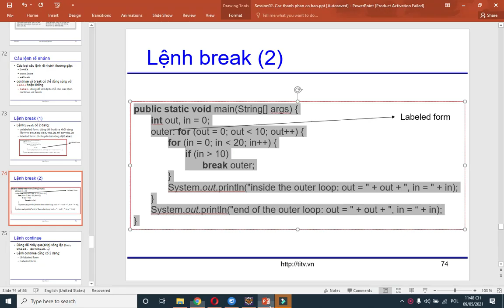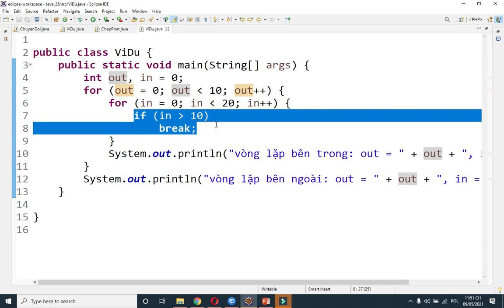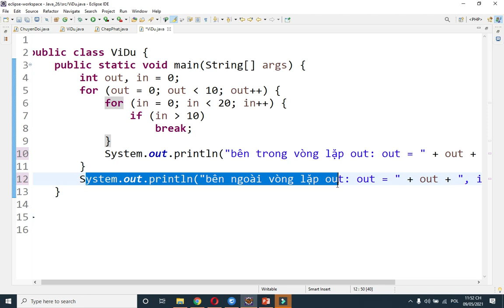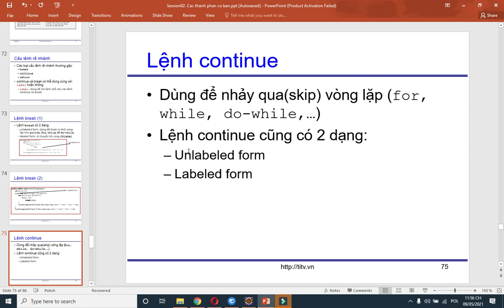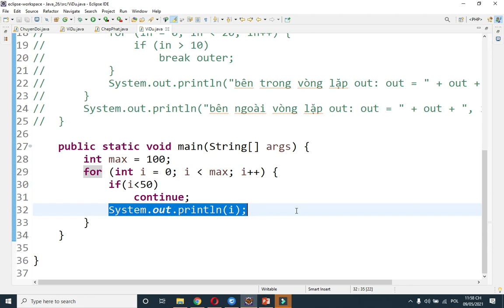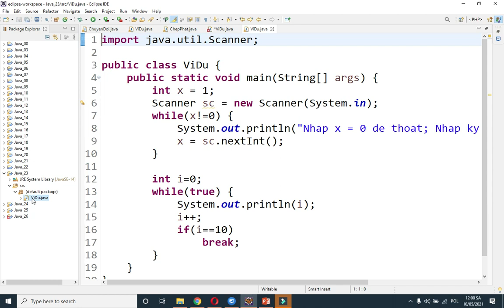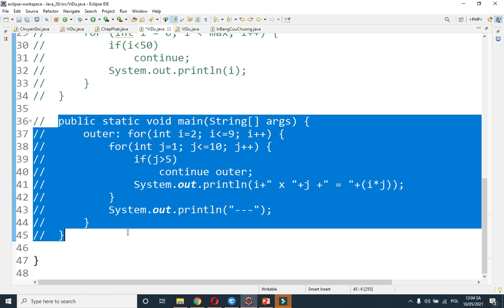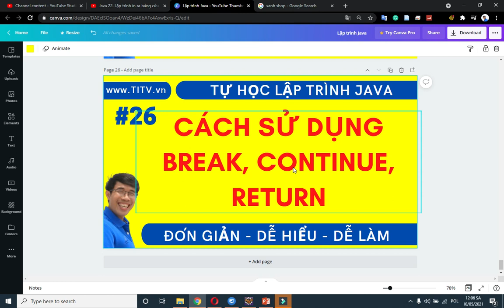Java 26. Cách sử dụng câu lệnh break, continue và return trong Java | Phần 1 - Lập Trình Java Cơ Bản